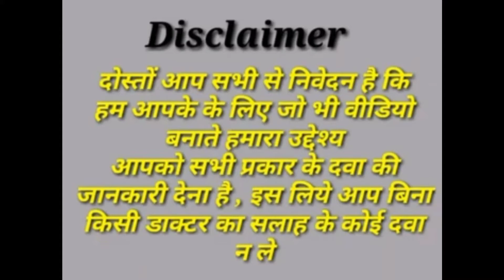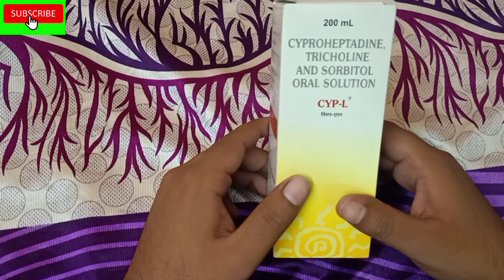अभी परेशान है अपने हल्के वजन और भूख ना लगने की ऐसी समस्या सेCyp-L Syrup#appetite#weight gain.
हेलो दोस्तों स्वागत है आपका हमारे यूट्यूब चैनल मेडिसिन   वर्ल्ड भारत पर दोस्तों आज मैं आपके लिए लेकर आया हूं एक ऐसा सिरप जिसका उपयोग करके आप अपने वजन को बढ़ा सकते हैं इसके साथ-साथ जिन लोगों को भूख नहीं लगती है इस प्रकार की समस्या से भी अब निजात पा सकते हैं तो दोस्तों अगर आपको हमारा वीडियो पसंद आए तो हमारे वीडियो को लाइक करें और चैनल को सब्सक्राइब करें और ज्यादा से ज्यादा शेयर करें अपने दोस्तों के साथ और वीडियोकॉन थे डक देखें पूरी संपूर्ण जानकारी के लिए धन्यवाद दोस्तों।